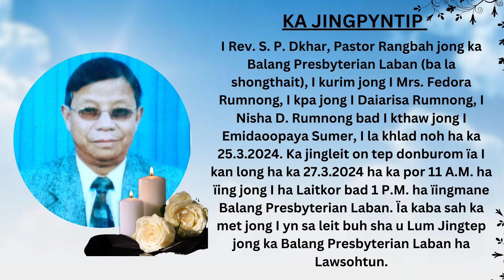KHLAD NOH I PASTOR REV. S.P. DKHAR